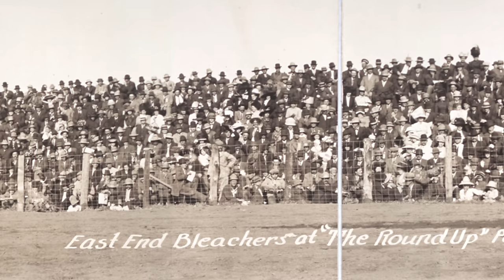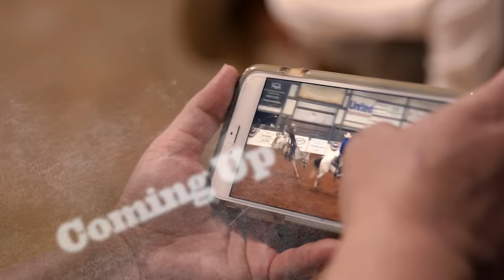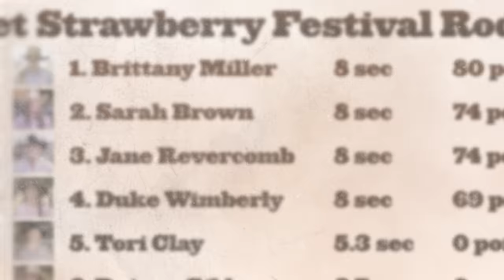Cowgirls "Pilot" (FULL EPISODE FIRST LOOK)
Get a FIRST LOOK at our pilot episode before the premiere on September 27th on RIDE TV!

Episode Synopsis: Cowgirls arrive from all over the country to bring back the long-lost art of female ranch bronc riding in Graham and Poteet TX, with a little rest and celebration along the Riverwalk of San Antonio.